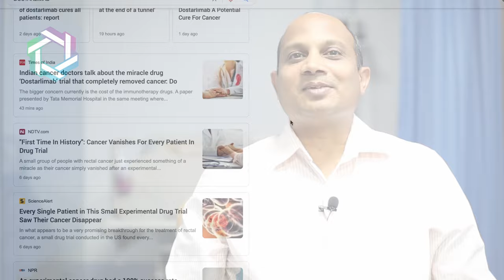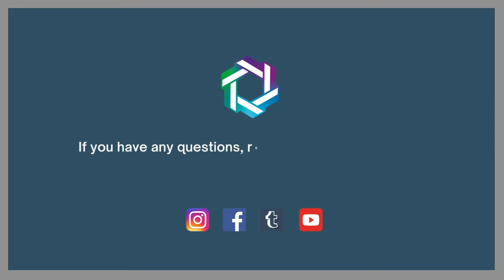Dostarlimab है कैंसर की संजीवनी , क्या यही है कैंसर की दवा? | Dr Nilesh Chordiya , Oncologist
In this video, Dr. Nilesh Chordiya (Surgical oncologist, SSO Hospital, Mumbai) will inform us in detail about the drug which is being talked about a lot in social media and press i.e., ‘Dosterlimab – The Cure of Cancer.’

Dosterlimab was tried on MMR deficient patients with locally advanced rectal cancer which was shown to give a complete response to all the patients it was used for. So, is it really the cure for cancer?

Dostarlimab is a part of immunotherapy. The traditional method of treatment of locally advanced rectal cancer is giving chemotherapy with radiation followed by surgery and then more chemotherapy. This treatment method has proved to give a significant number of patients a long-term survival and potential for cure as well.

However, it is being said that Dostarlimab avoids the need for any of these treatments, which comes at a cost. The Dostarlimab drug full course costs around 1 crore. We also do not have any long-term studies to say this drug cures colorectal cancer. The patient number in the trial where dostarlimab was tested was only 12.

The majority of the clinical trials performed to find the efficacy of a drug are usually tried on hundreds of patients and they are done in phase 3 trials where they are compared with standard treatment and follow-up these patients for years.

This is a very exciting achievement, as till now no drug had shown 100% efficacy in clinical trials but still, it is a long way before it can be used for the patients.

For any questions type them in the comment section.

Dr. Nilesh Chordiya has more than 12 years of experience in private practice and is omnipresent in the central suburbs and Thane area. After completing his surgical oncology training in Tata Memorial Hospital and St. Mary’s Hospital in Seoul (Korea), he has pioneered some of the minimally invasive techniques in the treatment of colorectal and esophageal cancers in Mumbai city. His vast experience also includes treatment of breast and head and neck cancers treated in the thousands, although his core competence remains in the field of minimal invasive GI cancer surgery, including oesophageal, pancreatic, and colorectal cancers.

Thanks!